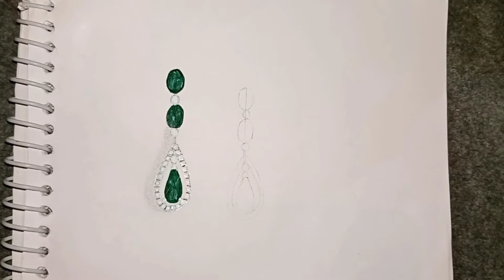Jewellery illustration tutorial | art studio| by kayfarh